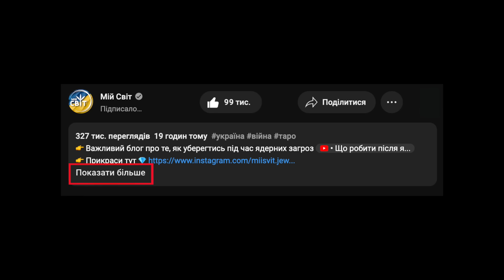Друге пришестя месії! Дивовижна інформація, яка переверне ваш світ! АЙА на каналі Мій Світ!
Попередні відео Оксани та АЙА

АЙА - провідник у Вищі виміри світла та любові, ченнелер.

Друге пришестя месії - хто врятує людство? Хто ця істота? Дивовижна інформація, яка точно переверне ваш світ!